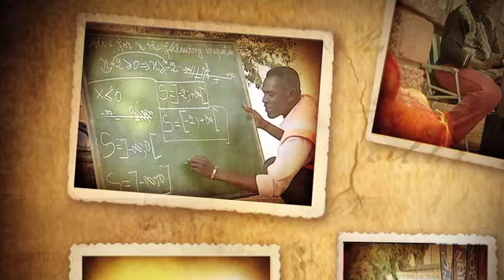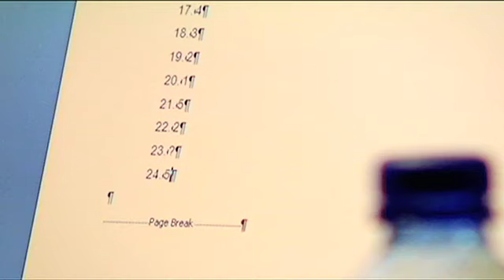Against All Odds | How Anthony Kasarivus life took a turn after he broke is neck in a rugby match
It was meant to be a fun evening of rugby on campus. But a freak accident shattered Anthony Kasarivu's dream of playing overseas. With a broken neck, the young man had no option but to use a wheelchair.

After a year in rehab, Anthony found his old magic. We bring you his tale of courage, as he completes his university degree and starts a career in music production, while in a wheelchair.